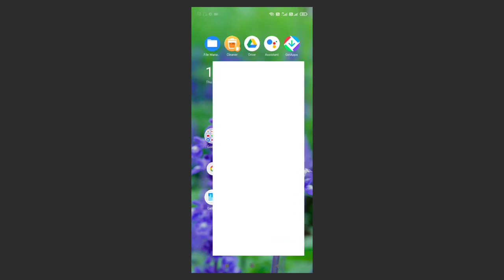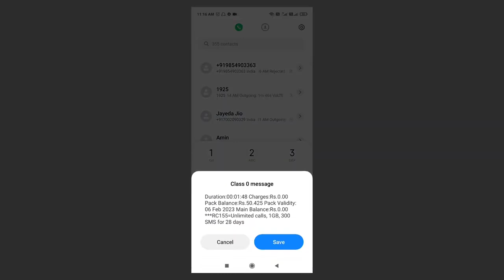Airtel Customer Care Number 2024 | Airtel Customer Care Se Baat Kaise Kare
Is video main maine aapko bataya hai ki aap kaise Airtel ki Customer care service par call laga kar baat kar sakty hai sara jankari is video par hai video ko aap bina skip kare end tak zaroor dekiye

airtel customer service se kaise baat kare
how to call airtel customer care number
airtel customer care par call kaise kare
airtel customer care direct call
airtel customer care number keya hai